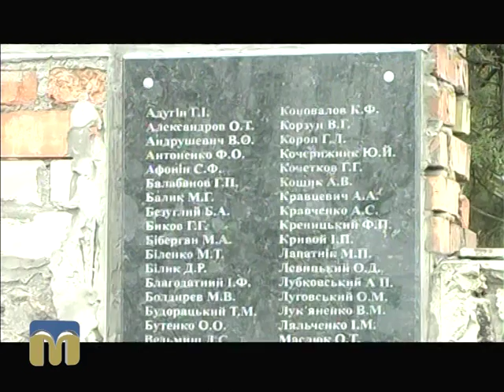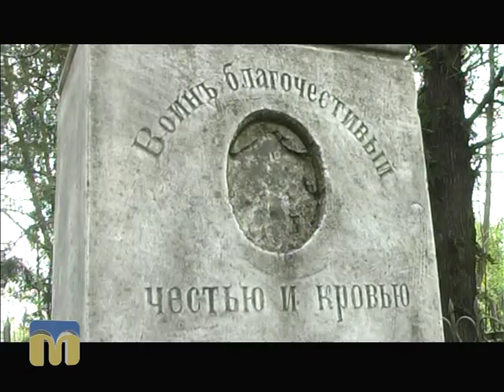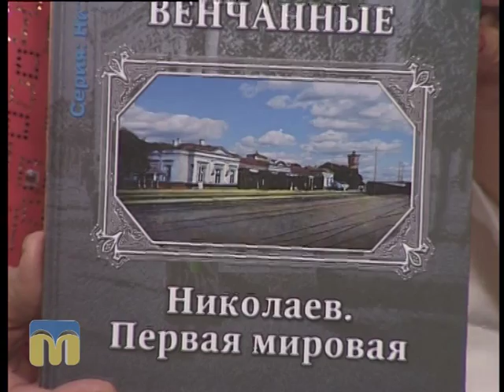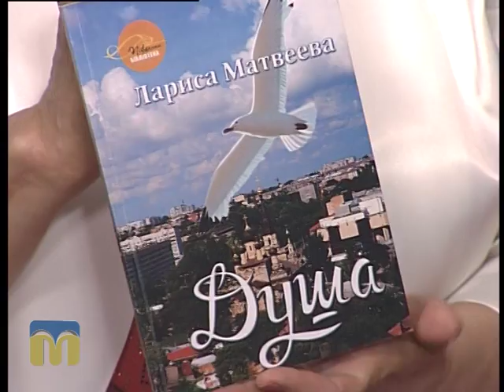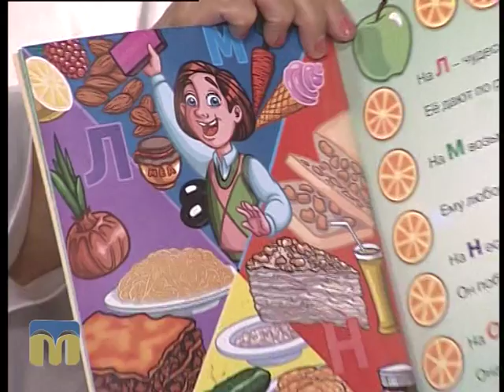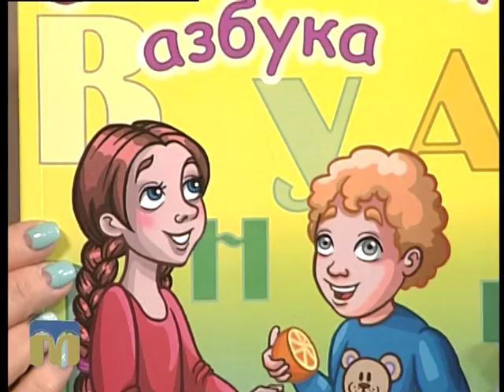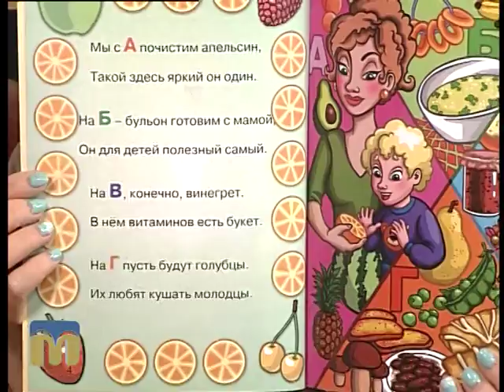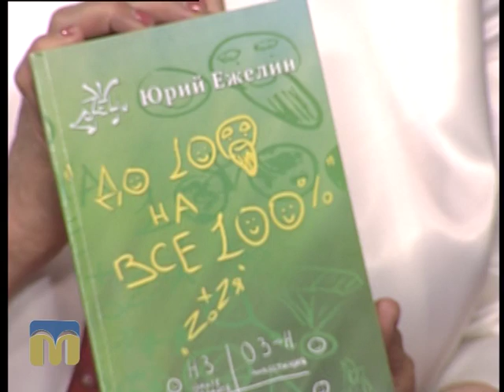Розмова на тему. Літературні новинки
Гостя програми "Розмова на тему" - Ірина Гудим, видавець.